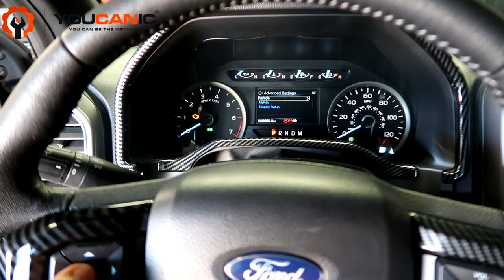How to Turn On / Off Daytime Running Lights on a Ford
This provides a step-by-step guide on turning on or off the daytime running lights on a Ford vehicle. The video explains the importance of functioning daytime running lights for optimal driving visibility and safety. It demonstrates the process of accessing the light control settings through the vehicle's display screen or instrument panel. The tutorial covers important factors such as navigating the menu options and selecting the correct light control setting. It provides clear visual aids to guide viewers through each step of the process. Additionally, the video provides helpful tips on troubleshooting common issues that may arise during the process, such as incorrect menu selection or a malfunctioning light control module. Overall, this video is informative, easy to follow, and a valuable resource for Ford owners looking to customize their car's daytime running light settings.

or
Search this topic on Google and add YOUCANIC at the end of the search.

YOUCANIC - You Can be the Mechanic 👉 Buy *Powerful Diagnostic Scanner*:
A Full System Diagnostic Scanner that works on all vehicles. Can read and clear codes from any system, module, control unit including engine, transmission, airbag, ABS, traction control, climate control, blind spot monitoring, air suspension,  door modules, immobilizer just to name  a few. Bidirectional support.